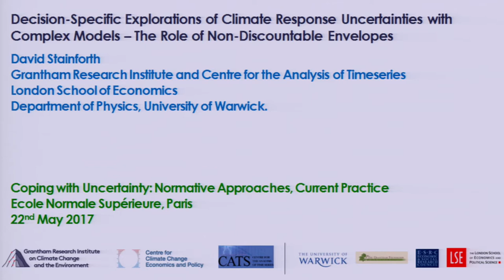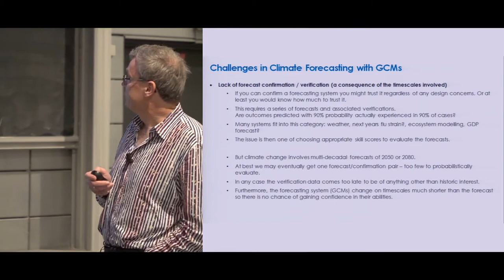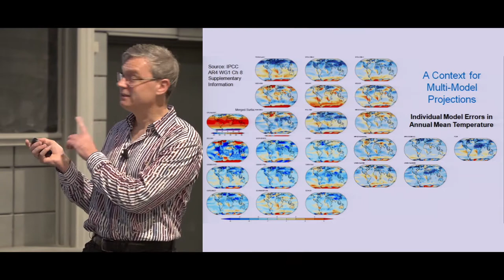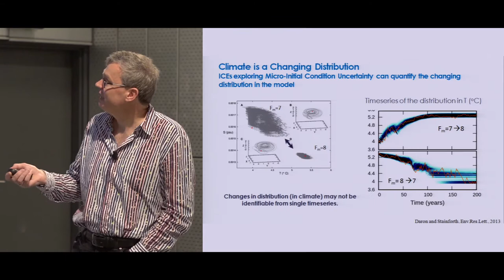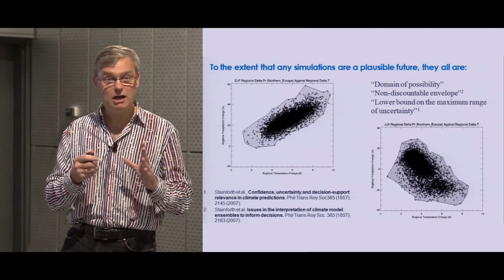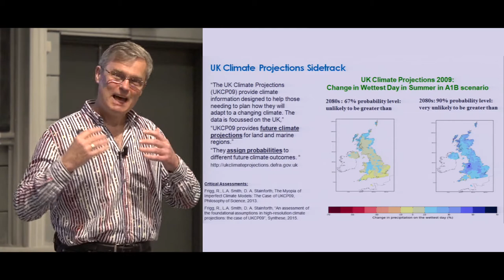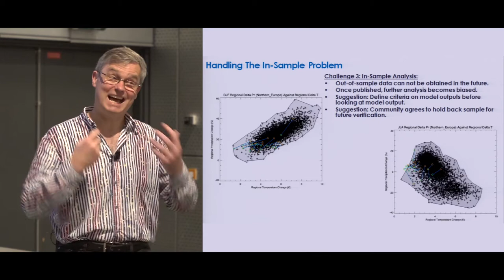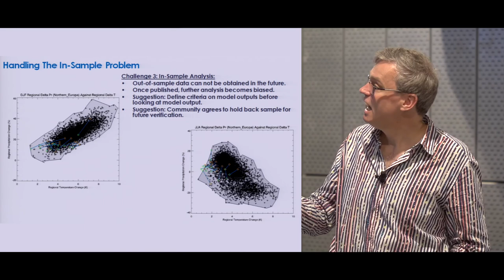"Decision-Specific Explorations of Climate Response Uncertainties with Complex Models" Stainforth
Talk given by David Stainforth from London Business School at the “Coping with Uncertainty: Normative Approaches, Current Practice” workshop, 22-24 May 2017 at ENS (Paris). Full information on this and related activities available

Workshop organised by the ANR project DUSUCA: "Decision and Belief Change under Severe Uncertainty : a Confidence-Based Approach", in collaboration with GREGHEC (HEC Paris, CNRS), DEC-ENS Ulm, and the LSE CPNSS.